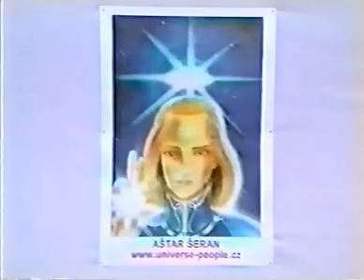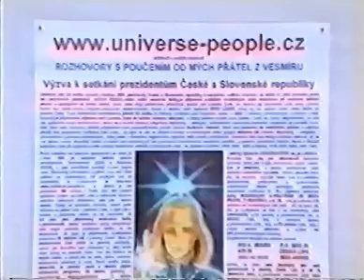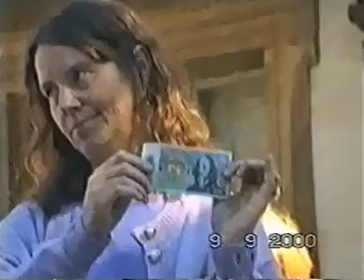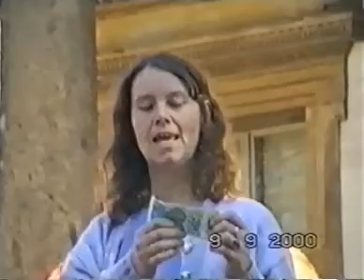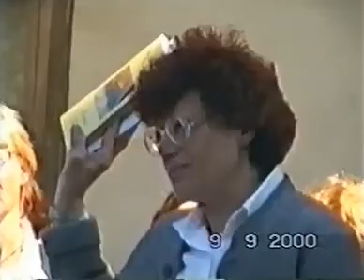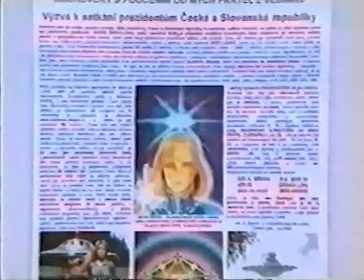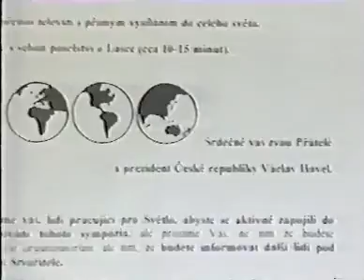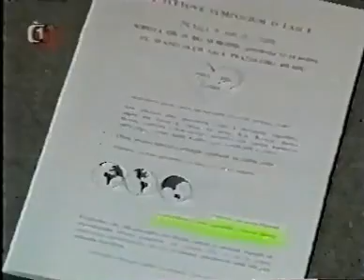Sympozium o Lásce v Praze 9.9.2000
I. SVĚTOVÉ SYMPOZIUM O LÁSCE

PRAHA 9. září (9.) 2000

SOBOTA OD 10 DO 18 HODIN (přestávka 12-14 hodin)
NA NÁDVOŘÍ PRAŽSKÉHO HRADU

"9) Před několika lety jste prohlásil, že se sympózia lásky na nádvoří Pražského hradu zúčastní i prezident Václav Havel. Nebyla to pravda. Proč jste to dělal?

Vy čerpáte z těch médií - viz výše. S panem Havlem 3 měsíce před tím hovořili lidé, a řekl jim, že se zúčastní, později si nabídku rozmyslel. Lidé mají vidět, co kdo dělá - transparentnost."

pořadatelé: Ivo A. Benda a další